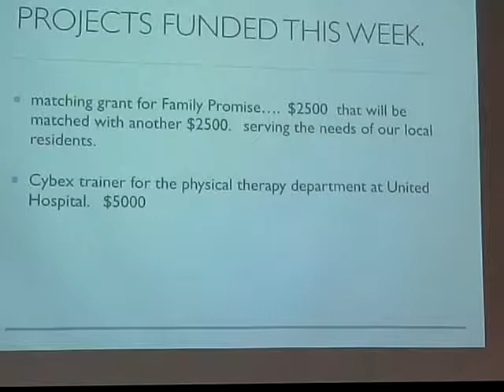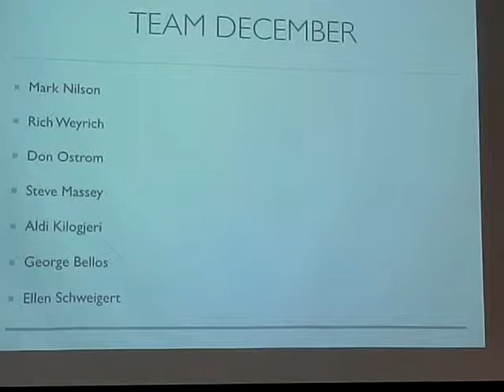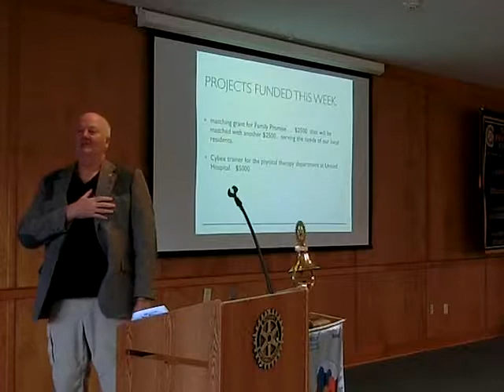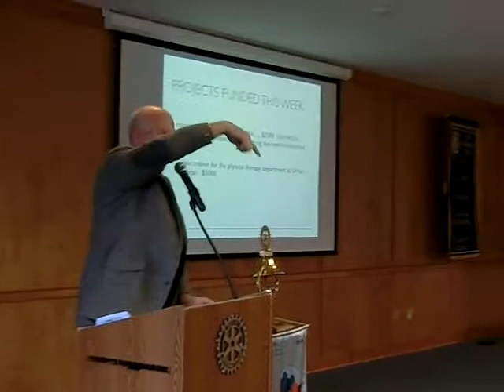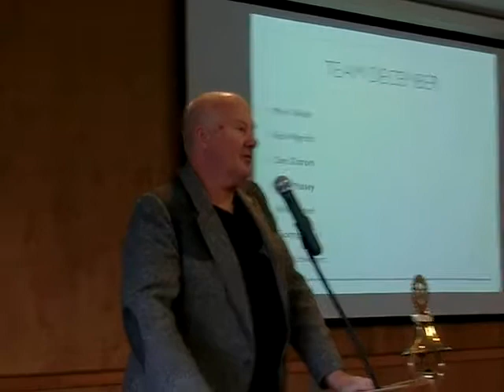11 30 2017 Sedro Woolley Rotary Meeting